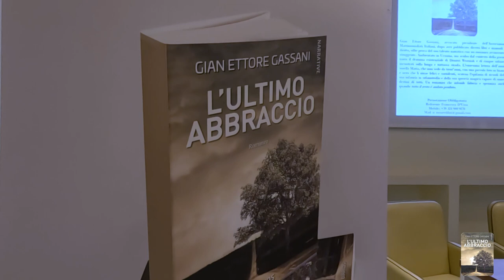L'Ultimo abbraccio : il libro dell'avvocato scrittore Gian Ettore Gassani - Senato della Repubblica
Le prossime date e le città del TOUR del libro le trovi qui

● Sinossi del libro ●
Abbandono e riscatto, amore e dolore.
Destini crudeli che si intrecciano, una amicizia che attraverso gli anni unisce popoli diversi. Il coraggio di rinascere.
Dimitri Wozniak a cinquantotto anni è un uomo solo.

Da quando sua moglie Caterina è morta e suo figlio Gleb ha tagliato la corda per cercare fortuna, vive giornate troppo lunghe a Pozen, una cittadina dal nome immaginario sulle sponde del Dnipro.

La sua vita di postino in pensione si svolge nell’angoscia di non sapere come trascorrere il tempo. Il 22 dicembre 1987 riceve l’ennesima lettera dall’amata sorella Maria, che vive a Vladivostok, e che non vede da trent’anni. All’interno della busta trova una piccola foto in bianco e nero che li ritrae insieme, adolescente lui e bambina lei, sorridenti. È l’unica immagine della sua vita “prima”, della sua vita felice. Tutto il resto è andato perduto.

È qui che inizia l’epifania di Dimitri: una rassegna di ricordi che affonda le sue radici nel lontano 1940, anno della scomparsa dei genitori e della conseguente segregazione nell’internat, l’orfanotrofio, con la sorellina. Reminiscenze che lo riporteranno, però, al tempo presente, in quanto quel luogo dimenticato da Dio tornerà prepotentemente nel suo quotidiano, insieme a una quercia magica capace di unire i destini dell’adulto Dimitri e di cinque orfanelli incontrati sulla lunga e tortuosa strada che è la vita.

- Gian Ettore Gassani è un avvocato matrimonialista di Milano specializzato in diritto della famiglia, con particolare attenzione alle controversie matrimoniali, alla mediazione in materia di divorzio e alla valutazione dei beni dopo la separazione.

●●● Per fissare un appuntamento con l’Avv. Gian Ettore Gassani, richiedere un appuntamento a Roma o Milano compilando il modulo presente in questa pagina